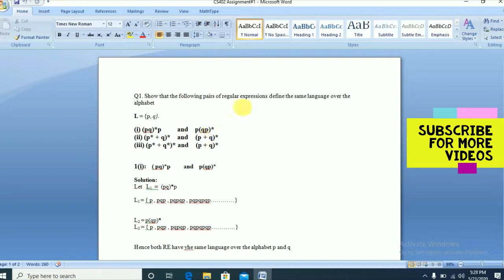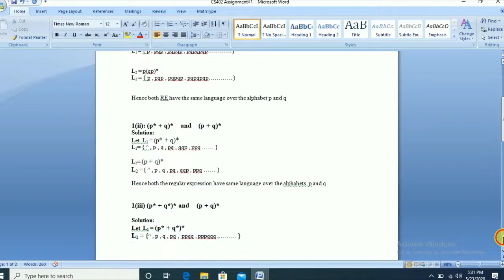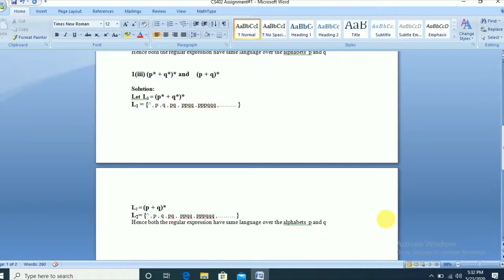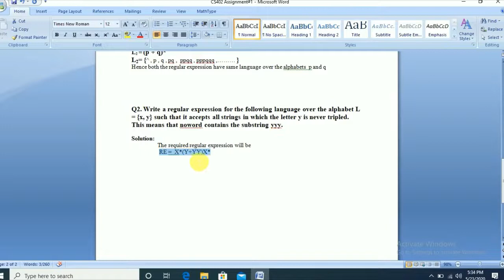CS402 Assignment No.1 2020